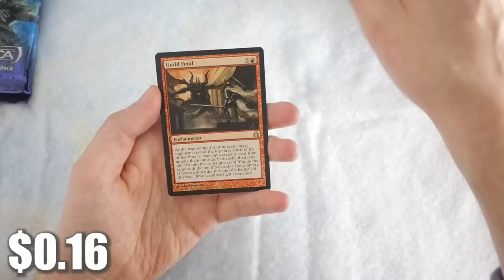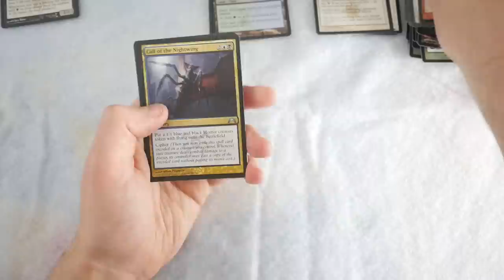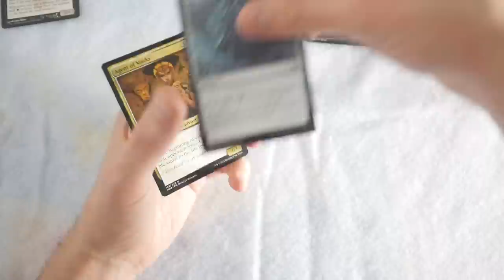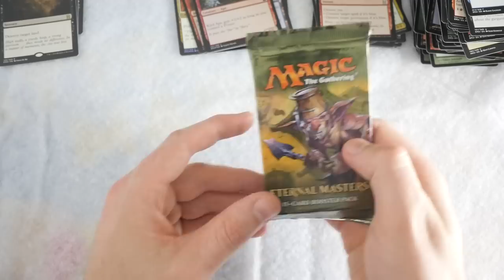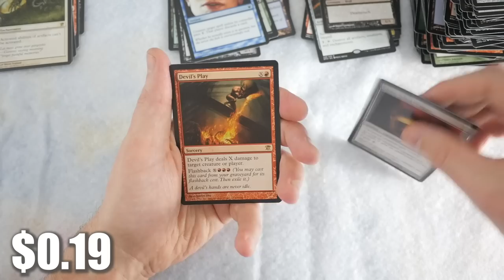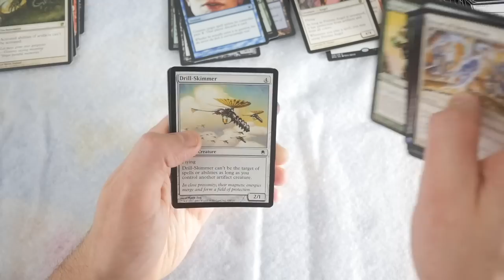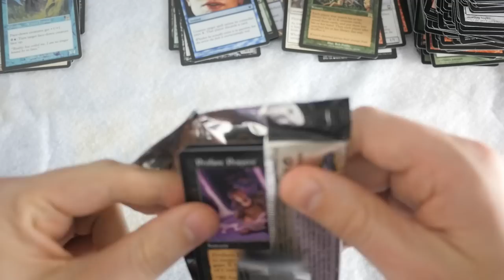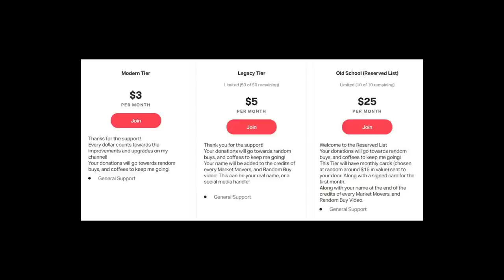Mattcaster Mage Cracking Christmas! Huge Magic The Gathering Vintage Booster Pack Opening!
Matthew Robinson
M4J 0A1